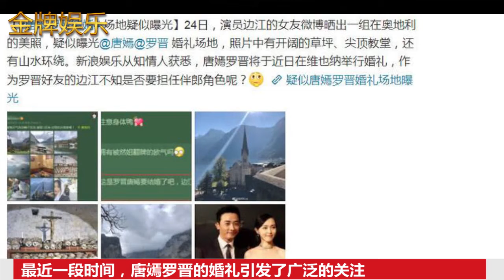唐嫣罗晋将在28日正式完婚，相关人员已签署保密协议不得外泄